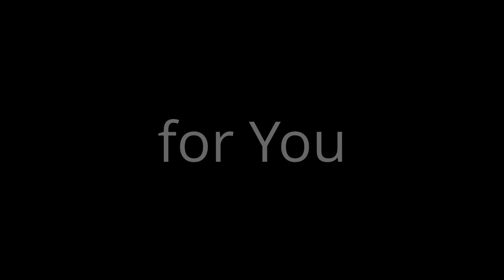Lago di Carezza (Karersee)